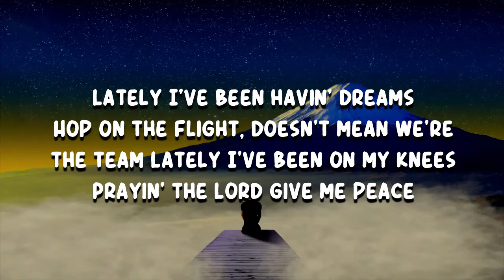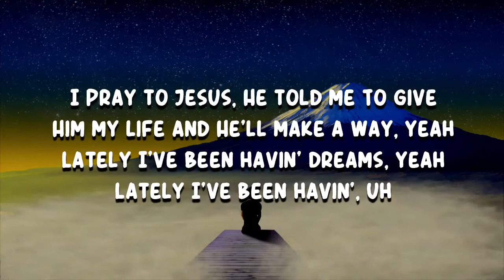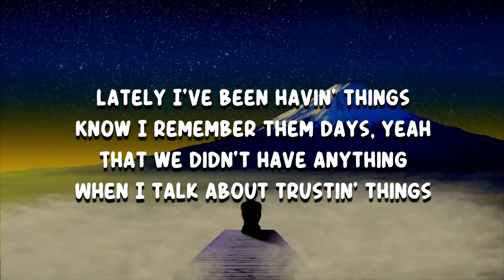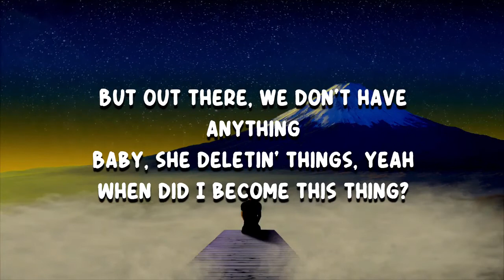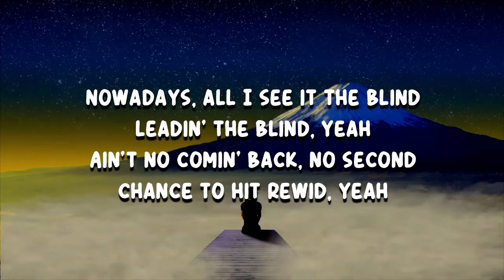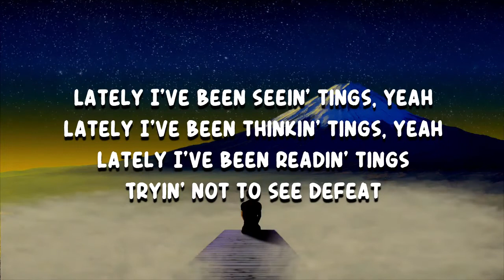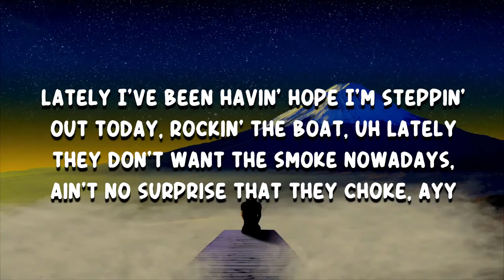Steven Malcolm - Lately (Lyrics)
Lately by Steven Malcolm
Album: Tree

Lately Lyrics:

Lately I've been having dreams me in a grave picture of the scene
Lately I've been having dreams I feel like Huey Malcolm and King
Lately I've been having dreams hop on a flight just to meet with the team
Lately I've been on my knees praying the Lord give me peace
Lately I've been having dreams of doing like them and popping a bean
Double cup so I can double up I medicate take the pain away
I pray to Jesus he told me to give him my all and he'll make away
Lately I've been having dreams, lately I've been having

Lately I've been having things
Know I remember them days that we didn't have anything
Want to talk about trust and things
Without that we don't have anything
Maybe she deleting things
When did I become this thing
When did I become other things that consuming me all in my mind and bringing me down
I feel depression and all of the stress in all of the brokenness I see around
I shed a tear when I think about wifey packing up her bags and taking my boy
What I look like repeating the cycle my dad put me through and destroyed
Nowadays all I see is the blind leading the blind
Ain't no coming back no second chance to hit rewind
So much pressure on my back I feel depression climbing
I've been killing mind
Hop in the whip let's go
I still got cousins who in and out prison as God is my witness they selling that dope
How can I pretend to be something that I'm not when it is me that they look at for hope
Lately they don't want the smoke nowadays ain't no surprise that they choke
Lately it's been getting crazy just to record I got to escape
Lately I've been having dreams of me sitting in mansions and counting the dough
Lately I've been having dreams of failing at this losing everything
Lately I've been having dreams of choosing what I want and him letting go